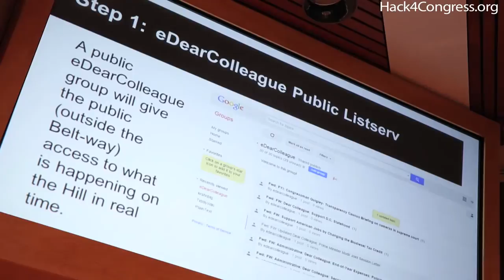Team eDearColleagues at Hack4Congress Boston, 2/1/2015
January 30 - February 1, 2015: Over 150 designers, developers, staffers and government workers, students, and researchers gathered at Harvard's Kennedy School of Government for Hack4Congress Boston, a event to find creative solutions to some of Congress's most pressing problems.

Here, Team eDear Colleagues presents their project, a system for collecting and making Dear Colleagues letters searchable. The team was selected as the best project submitted under the challenge "Improving the Lawmaking Process".

Learn more about Hack4Congress events at Hack4Congress.org.